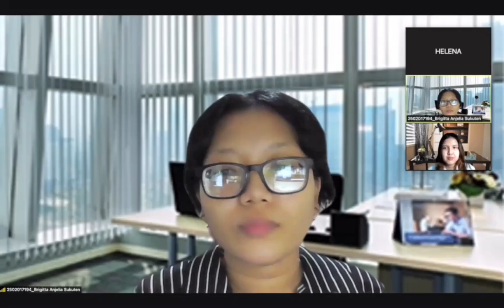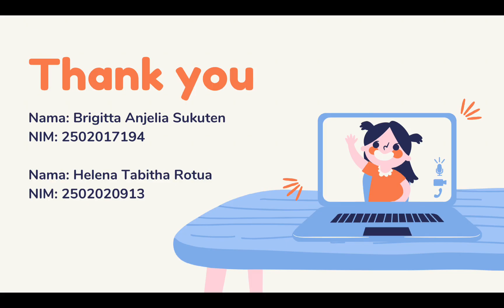Interview Practice in English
By Helena T & Brigitta AS